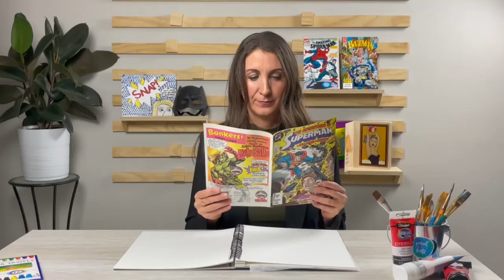Roy Lichtenstein Art History Introduction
Pop Artist Roy Lichtenstein took comic books to another level. Learn about it here!